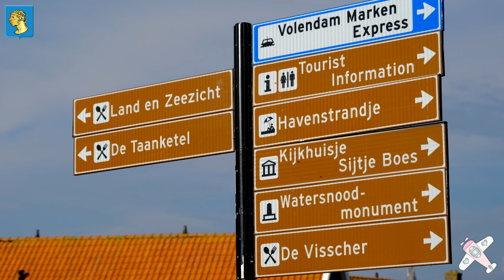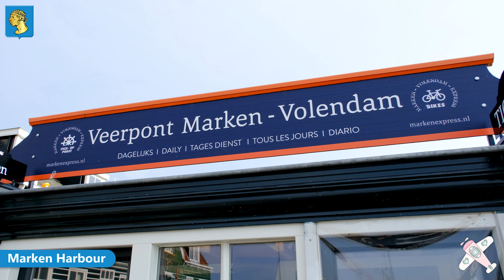MARKEN │NETHERLANDS. See the picturesque village of MARKEN in 4K!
THIS IS MARKEN. Welcome back to the channel. We’re traveling around the Netherlands and sharing with you the very best of this beautiful country.

In this episode, we walk around MARKEN.

If you're looking for more unique and beautiful videos of the Netherlands, then look no further!